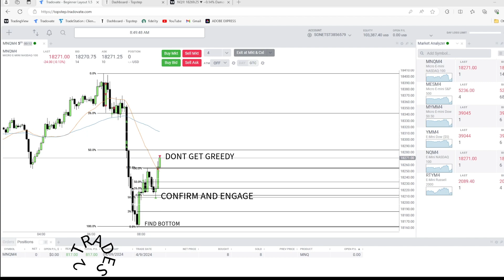IDENTIFY THE BOTTOM CONFIRM AND ENGAGE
CAUGHT THE PULL TO THE UPSIDE